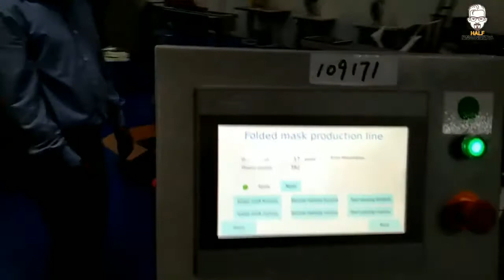N95 Foldable Mask Machine with Breathing Valve N95 Mask Making Machine Richpeace